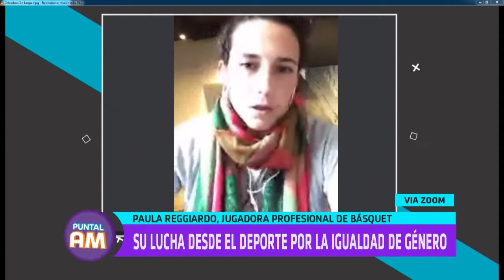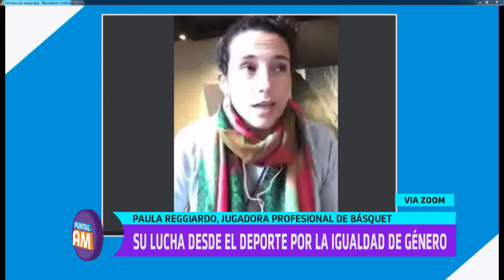Paula Reggiardo: Su lucha desde el deporte por la igualdad de género